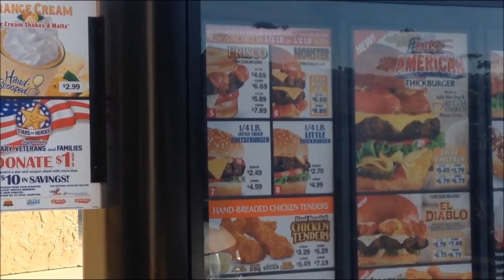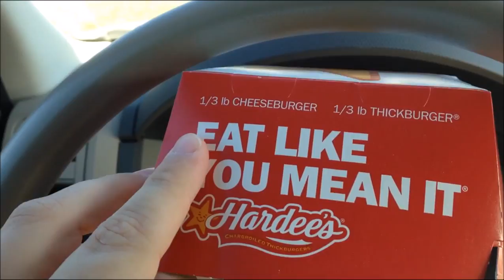Carpetbagger Food Review - Most American Burger